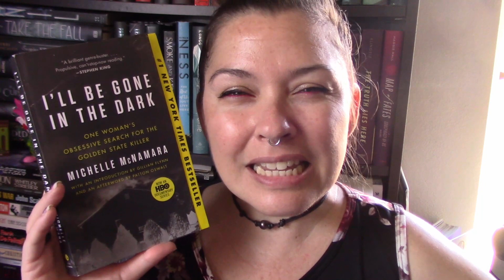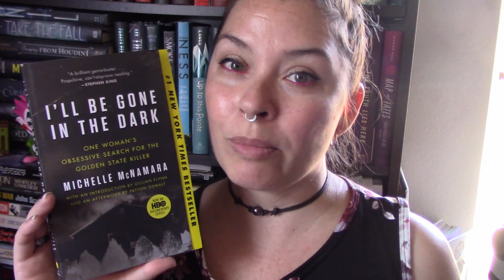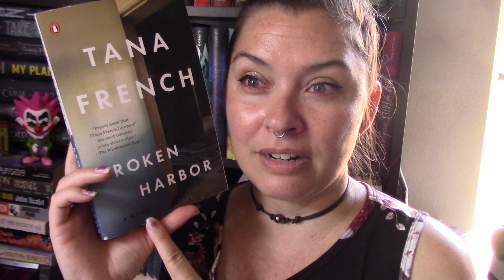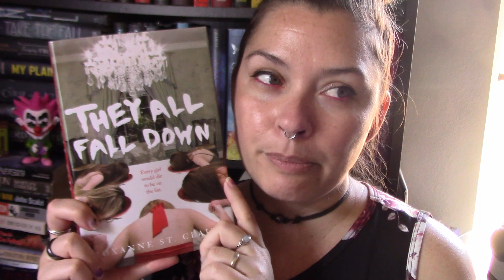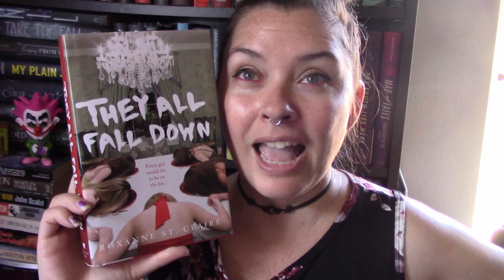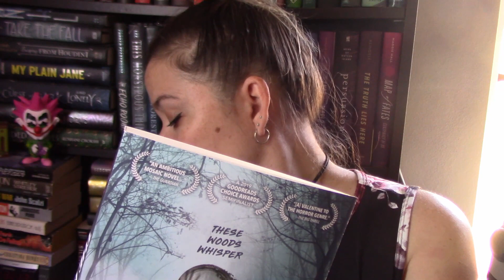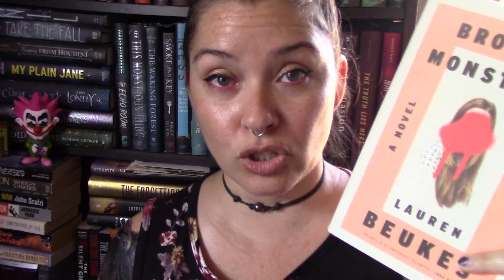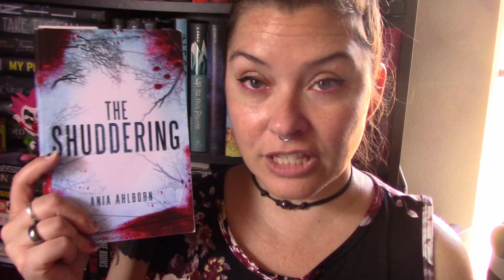September Wrap Up 2020 The Remaking, Broken Harbor, I'll Be Gone in the Dark. They All Fall Down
Hi bookland :) *Timestamps below!!* I'm only a week late on this video. Kudos to me teehee!! Have you guys read these books? What did you think of them?

Timestamps-
I'll Be Gone in the Dark- :31
Broken Harbor- 10:14
They All Fall Down- 18:13
The Remaking- 26:01

or whatever ;)

Free Video Loop @ Dreamscene.org
Song: Ophelia's Dream